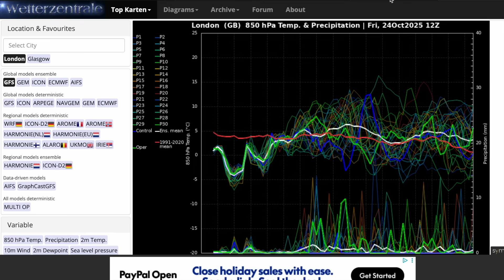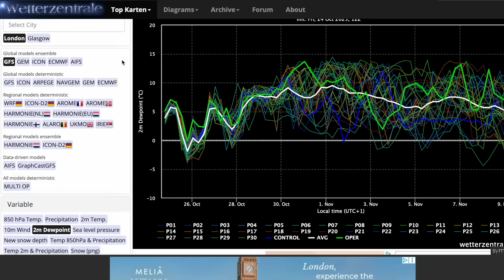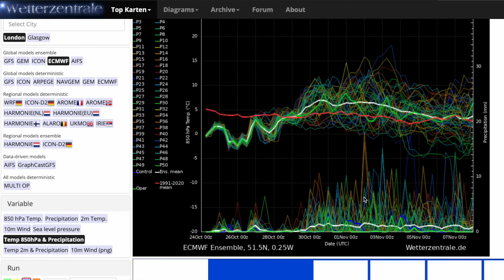Ridiculously Unsettled Start to November from Latest ECMWF! 24th October 2025